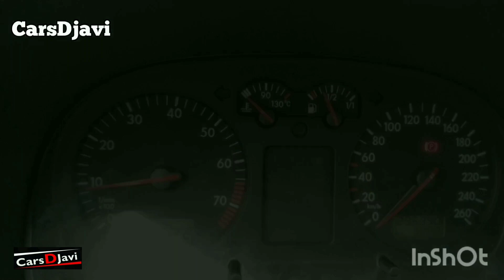Como cambiar liquido de dirección hidráulico, vw golf 4.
En este video le cambiamos el liquido de direccion hidráulica al volkswagen golf mk4 1.8t gti.